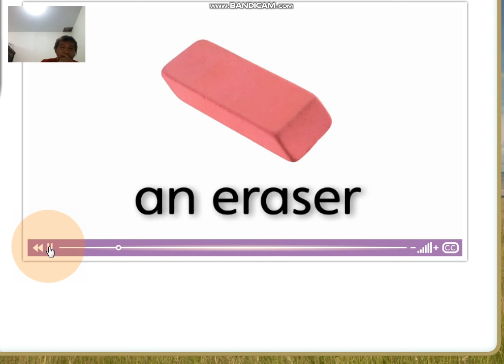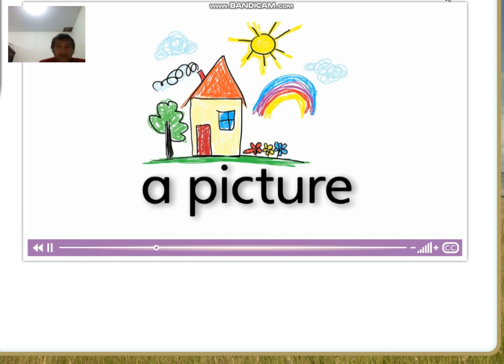OW 1 1 2 vocab